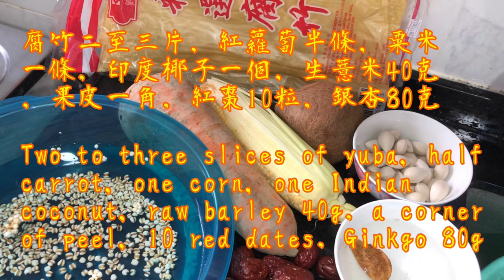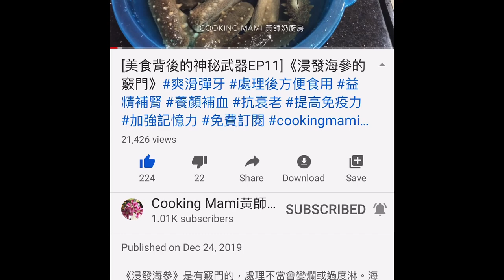《素湯》 《腐竹銀杏健康湯》⭐️銀杏/白果處理竅門 香甜美味 去濕利尿 潤肺止咳 增強記憶力 防心血管疾病 增強免疫力 印度椰子🥥Delicious Coconut Soup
材料：腐竹二至三片，銀杏80克，生薏米40克，粟米一支，紅蘿蔔半個，印度椰子一個，紅棗10粒，果皮一角

Ingredients: Two to three pieces of yuba, 80 g of ginkgo, 40 g of raw barley, one corn,  half of carrot, one Indian coconut, 10 red dates, one corner of peel